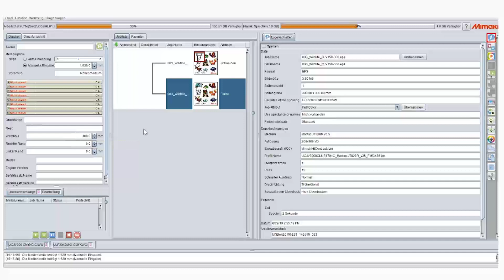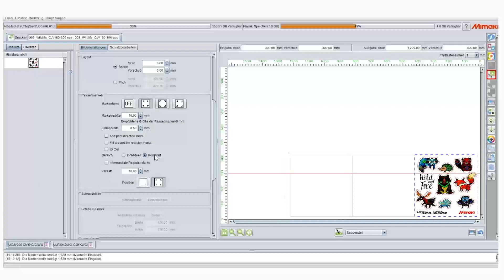RasterLink6 Tutorial: Passermarken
In RasterLink6 gibt es verschiedene Möglichkeiten Passermarken zu setzen. Hier geben wir einen kleinen Überblick.